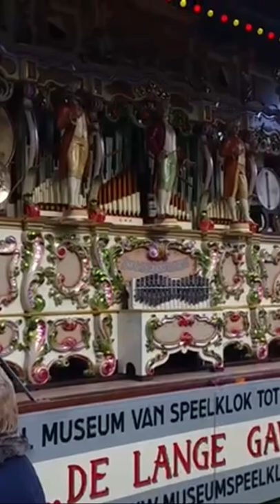De Lange Gavioli World famous organ at Mizens miniature railway video 3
De Lange Gavioli world famous organ at Mizens miniature railway steam show
Such a beautiful piece of moving artwork
It was a great day out, used to go there a lot with my daughter